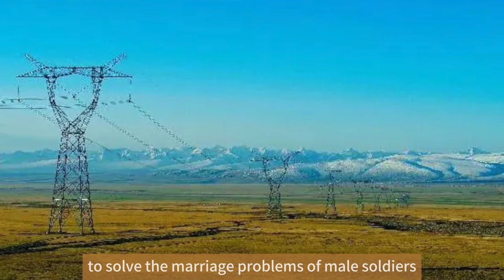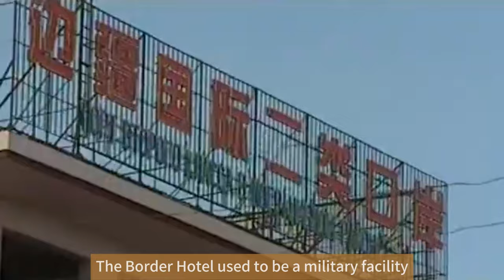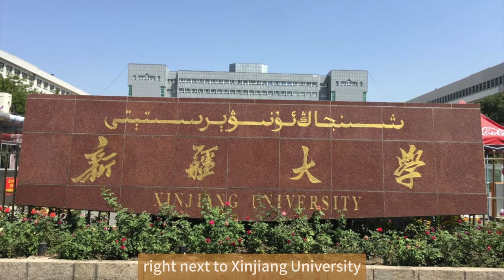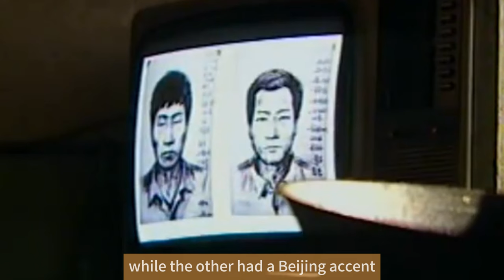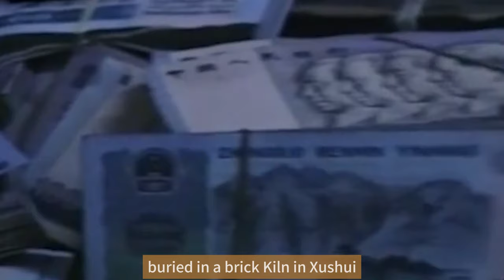The Top Criminal In 1997（3/3）Made Border Hotel Robbery That Shocked The Whole Country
The man in the story is one of the most brutal criminals in the history of Chinese law enforcement. He has killed 17 people and injured 22. In 2002, a 26-episode TV series based on his story was broadcast nationwide in China, bringing more attention to his story. While condemning the brutality of this criminal, it also led to a surprising turn of events - he became an admired figure to many.